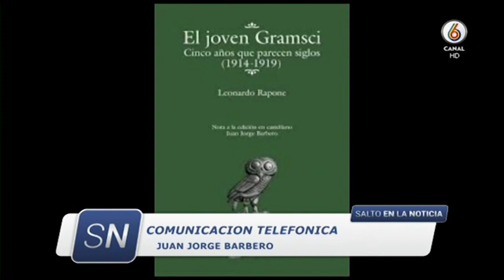Juan Jorge Barbero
´´El Joven Gramsci´´